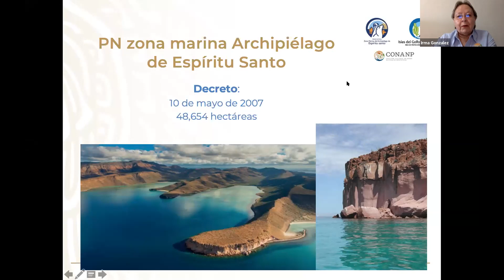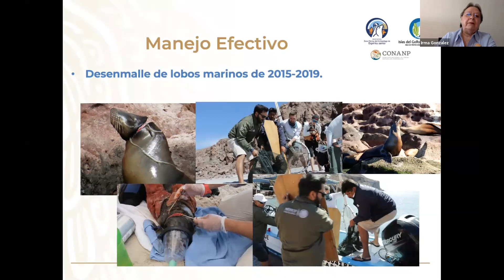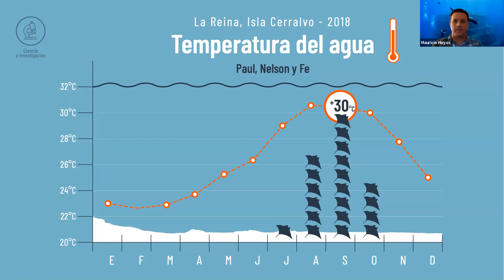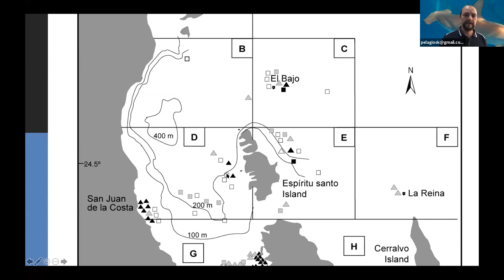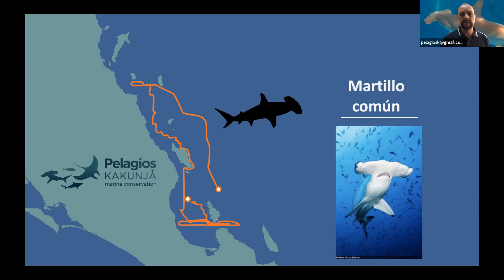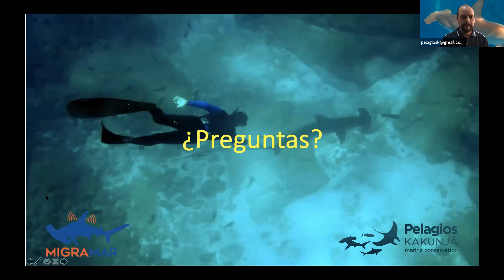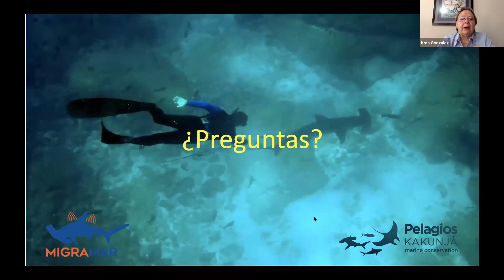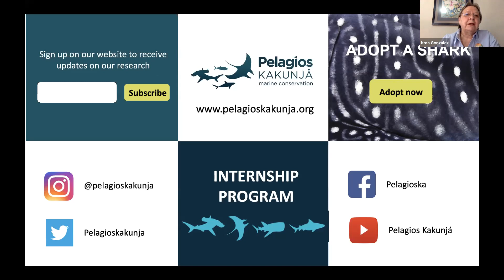Webinar: Tiburones y mantas del Parque Nacional Espíritu Santo e Islas del Golfo de California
Tiburones y mantas del Parque Nacional Espíritu Santo e Islas del Golfo de California, Webinar, conferencia virtual de Mauricio Hoyos, Irma González y James Ketchum, en la serie de Pelagios Kakunjá/Migramar: Webinars del mes de mayo de 2020, "Investigación y conservación de tiburones en Parques Nacionales" / "Sharks Research and Conservation in National Parks".